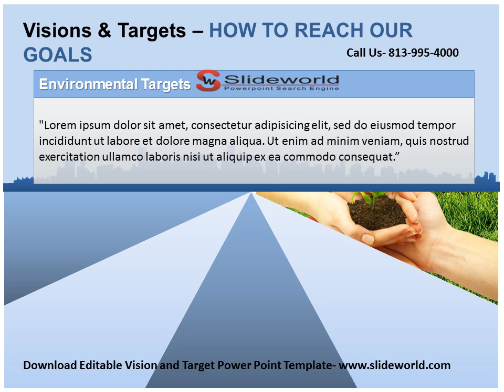Vision and Target Powerpoint Template